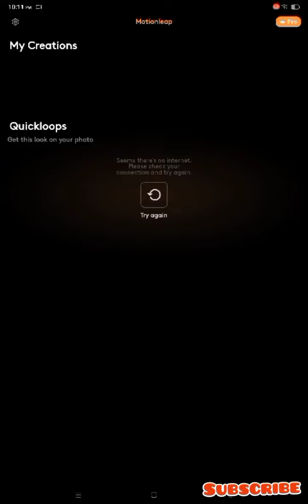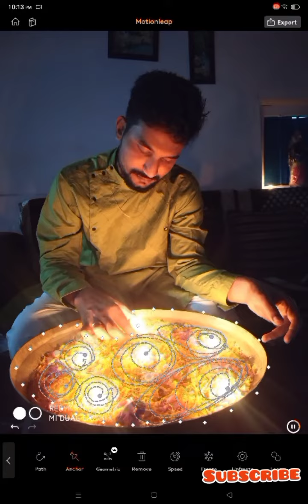Image motion editing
.this a discription about how to use apps to edit images